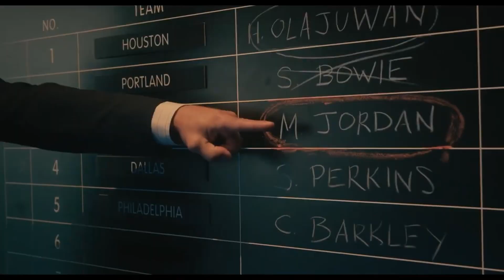AIR TV Spot 2023 Matt Damon, Ben Affleck, Nike Air Jordan Movie | Cinema Search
Follows the history of shoe salesman Sonny Vaccaro, and how he led Nike in its pursuit of the greatest athlete in the history of basketball: Michael Jordan.

👉More Trailers!